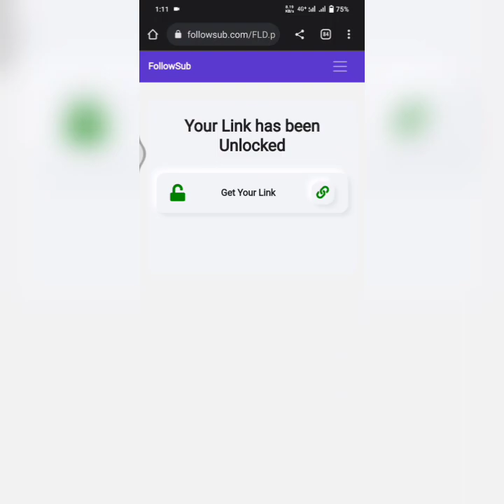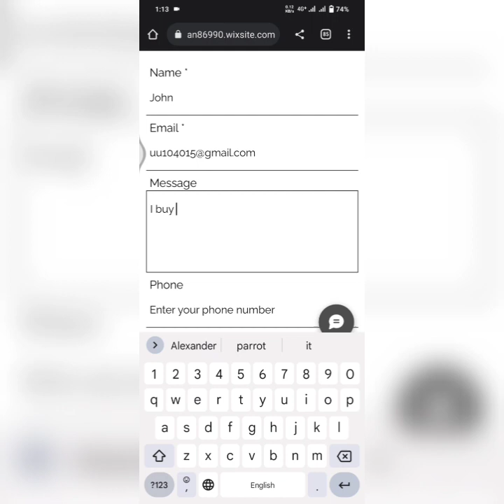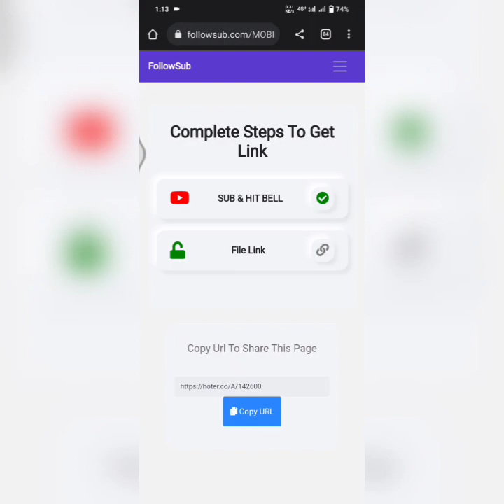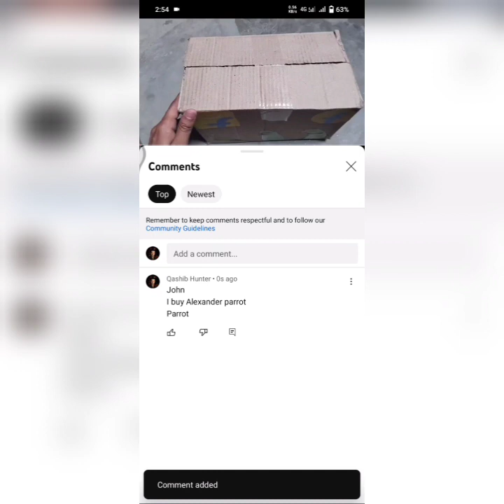तोता मिठू Flipkart || online parrot pirce|| online tota kaisa kharide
तोता मिठू Flipkart || online parrot pirce|| online parrot kasie mangaye || online tota kaisa kharide || online parrot Flipkart

App link 🔗

1 st App link ( NEW )

2 nd App link ( NEW )

flipkart se parrot kaise mangaye
cute baby saying mummy
baby injection reels
bhoot bhoot
dop dop yes yes
flipkart parrot
flipkart se tota kaise mangaye
gaana
gaiya meri aati hai sab ko doodh pilati hai
mitthu
online parrot home delivery
online parrot kaise mangaye flipkart se
online tota kaise kharide
online tota kaise mangaye
patli kamar hai hai
pc build 10 lakh
reaction
alar fag Flipkart || online parrot pirce ||...
online baby parrot खरीदा घर बैठे | baby p.
online Flipkart se Tota kharida unboxin...
train ticket kaise book kare
छोटू दादा कॉमेडी
how to order parrot in flipkart
imam ul haq
tota online kaise mangaye
tota online
tota online order
tota online order kaise karen
tota online delivery
tota one piece
online tota kaise manga hai
online tota kaise order karen
online tota kaise mange
online tota kaise karen
online tota kaise banaya jata hai
total one stop tools station
total onslaught walter veith playlist amazing discoveries
tota maina ki kahani
tota hoon main tota hoon
tota tota sajan se kahana
tota wala cartoon
tota tota dard bada hota
tota mae tota
tota wala
parrot talking
parrot sound
parrot video
parrot drawing
parrot voice
parry sidhu new song
parrot dipankar
parrot song
parrot unboxing
parrot under 500
parrot universe
parrot uncle
parrot unboxing video
parrot under 1000
parrot under 5000
parrot understand language
parrot under 10000
parrot online kaise mangaye
parrot online order
parrot online delivery
parrot online shopping
parrot online order app
parrot online shopping in tamil
parrot online shopping app
parrot online app
parrot online order kaise karen
parrot online kaise khariden
parrot undakunna vidham
Parrot fish
tota maina
online parrot flipkard
online parrot flipkart
online parrot price
how to buy parrot online in india
online parrot stores
how to buy online parrot
a talking parrot for sale
a real parrot
a parrot flying
a parrot for sale
amazon parrot flying
how to buy parrot eggs
how to buy parrot online
how to buy parrot in uk
how to buy parrot from flipkart
how to buy parrot near me
how to buy parrot in singapore
how much does it cost to buy a parrot
how to buy a macaw parrot
how to buy a talking parrot
baby injection reels
bhoot bhoot
flipkart parrot
छोटू दादा कॉमेडी
imam ul haq
tota online
tota online order
tota online delivery
tota one piece
total onslaught walter veith playlist amazing
how to buy a parrot
how to buy a parrot online
how to buy a cockatoo
how to get a parrot off your shoulder in minecraft
how to get a parrot in minecraft
how to buy a bird
how to buy a bird scooter
how to get a parrot off shoulder in minecraft
how to get a parrot on shoulder minecraft
how to buy african grey parrot
how old should a parrot be to buy
online Tota price
online Pahari Tota
online parrot price
online parrot booking
alexandrine baby parrot pahari tota ka bacha kab milta hai
tota ka bacha
tota ka bacha kis mahine me milta hai
parrot shop
parrots
pet shop
parrot market
parrot store
bird shop
macaw parrot
baby parrot
birds shop
exotic birds shop
online parrot
beautiful parrots
talking parrot
hen and parrots chicks
delhi parrot market
parrots birds and chicks parrot scam
Baby parrot
Baby parrot India
Online bird unboxing
Online parrot unboxing
online bird cage
online bird shop in India
online bird
birds baby online
parrot baby
baby birds
Online Tota kaise kharide lal quila bird market Delhi
Bird market Del
online parrot kaise karaeday
birds unboxing
Parrot unboxing
Galiff Street pat Market Kolkata